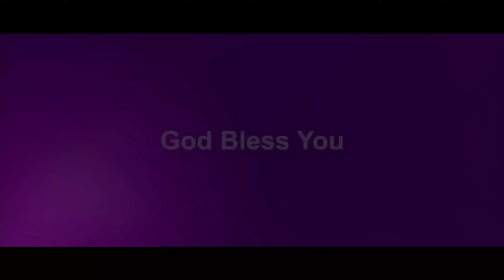ఎర్రగుంటే ఎర్రమట్టివే ఓ అందమా నల్లగుంటే నల్లమట్టివే అందమా| Sailanna Songs| Latesh Christian songs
APOSTOLIC CHRISTIAN ASSEMBLY MINISTRIES Worship Timings:7:00am And 10:00am

VISIT US:
APOSTOLIC CHRISTIAN ASSEMBLY CHURCH KUKATPALLY, HYD Plot No.15-21-150/16E New Balaji Nagar,Kukatpally, Hyderabad -500072.